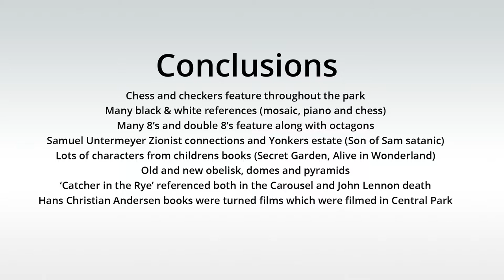Central Park: Symbols, Shapes & Spaces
A brief look at some of the interesting monuments, buildings, statues and spaces within Central Park. Finding common themes relating back to my research on the number 8 representing time or the limit of time.